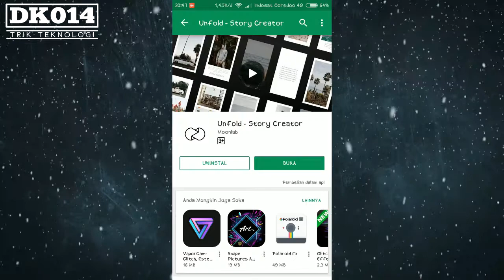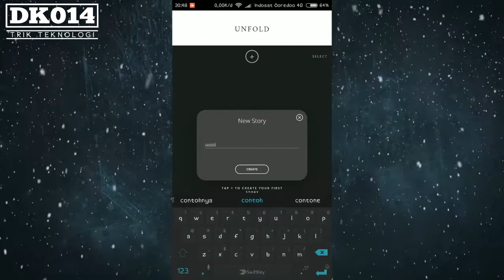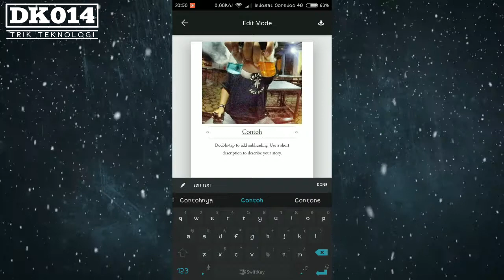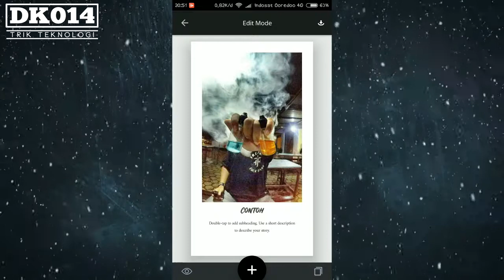Cara Membuat Instastory Keren Dan Minimalis Dengan Unfold | Trik Instagram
Cara Membuat Instastory Keren Dan Minimalis Dengan Unfold

Bagi kalian yang ingin membuat instastory instagram keren dan minimalis mungkin cara ini dapat anda coba.